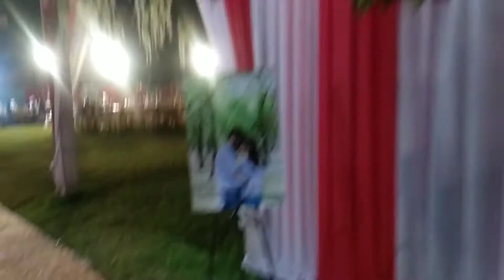wedding,event,wedding event, gallery decoration,radika reshot kota , Egrate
wedding event , gallery decoration, event by ahuja event , radika reshote kota ,